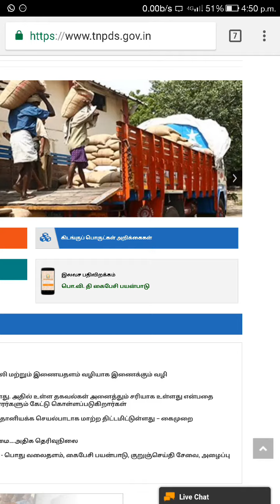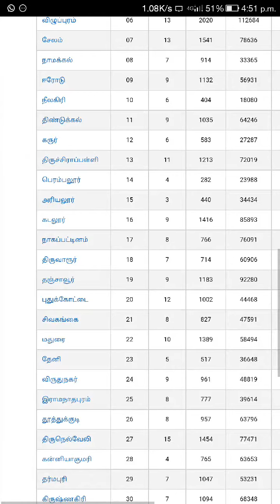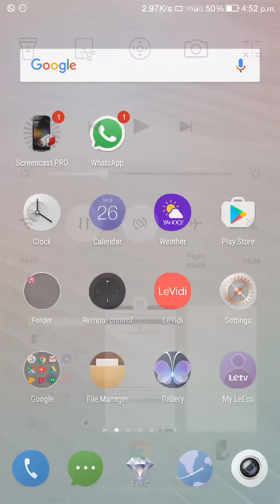TNPDS family states checking online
Youtube video gallery இல் டவுன்லோடு

 புது படம்  download Tamil rasigan and Tamil play

TNPDS states of family members